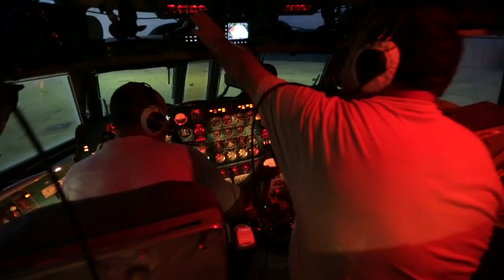Rhino Relocation - GREAT PLAINS DOING GREAT WORK